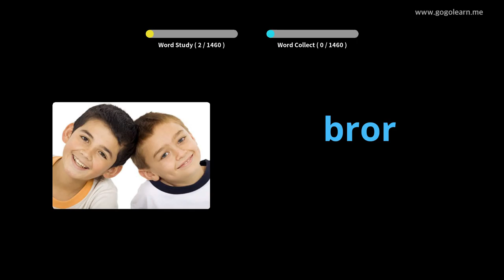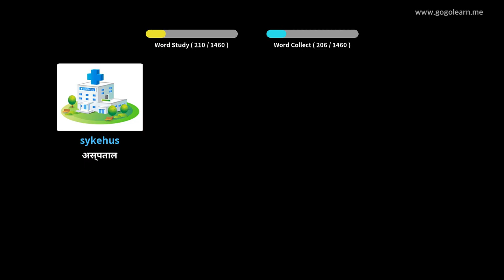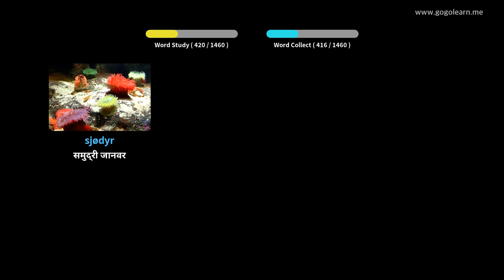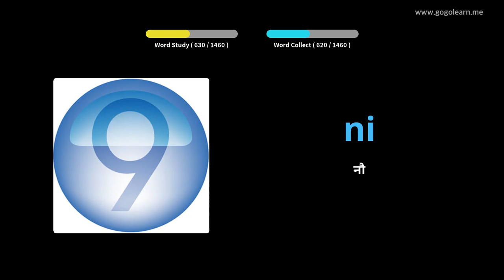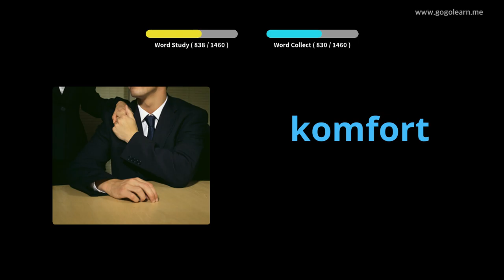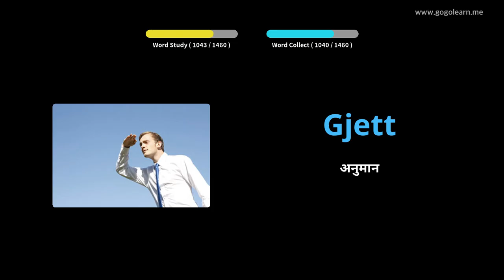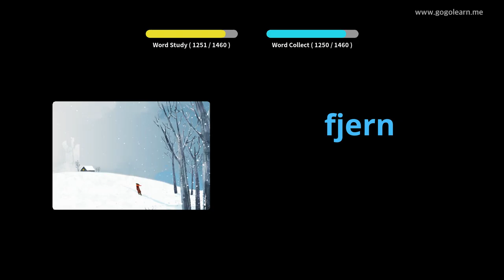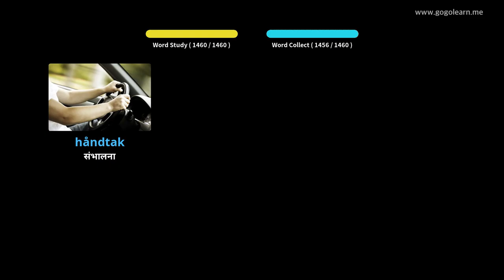चित्रों के माध्यम से नार्वेजियन सीखना |नार्वेजियन शब्दावली बुनियादी | Golearn